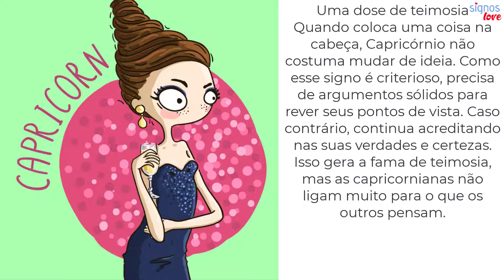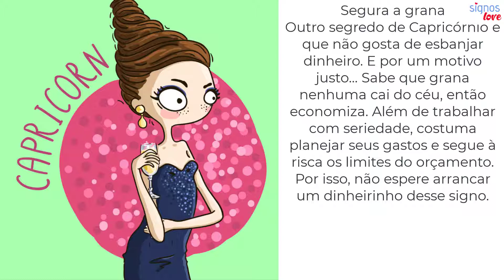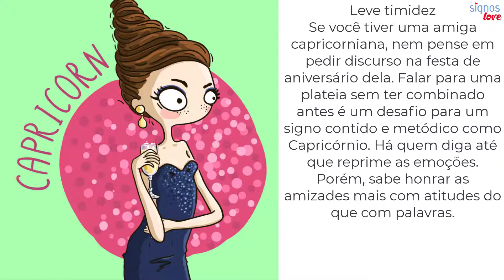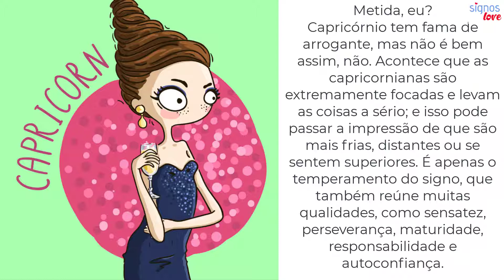7 SEGREDOS SOBRE O SIGNO DE CAPRICÓRNIO! Os Diversos Segredos Do Signo De Capricórnio Desvendados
7 SEGREDOS SOBRE O SIGNO DE CAPRICÓRNIO! Os Diversos Segredos Do Signo De Capricórnio Desvendados

O sol acaba de entrar no signo mais ambicioso, persistente e disciplinado do zodíaco.

O Solstício de Verão, que acontece nesta segunda-feira (21) no Hemisfério Sul, marca a chegada do astro-rei em Capricórnio - e o começo das celebrações à vida das capricornianas.

Regidas por Saturno e pelo elemento terra, são conhecidas por valorizarem o trabalho, as tradições e as raízes.

Apesar disso, existem algumas características da sua personalidade que elas mantêm escondidas de todos.

Confira agora os segredos de Capricórnio!

​​🔻⬇ Conecte-se comigo ⬇🔻
👦🏻|Criador: @soudelondrina
✉ Parcerias e Publicidade via DM